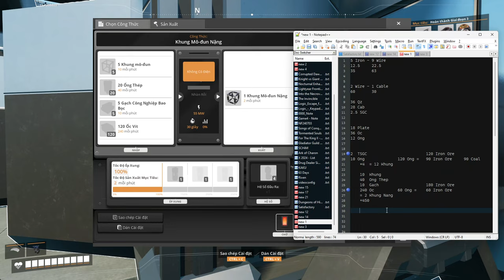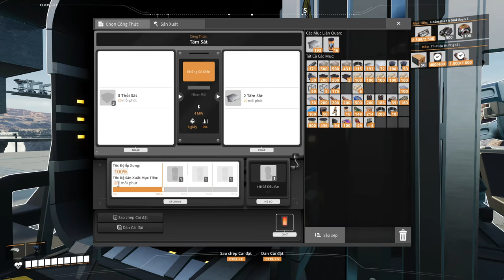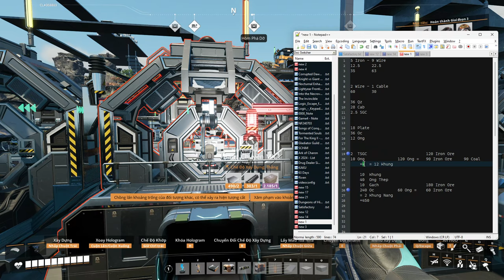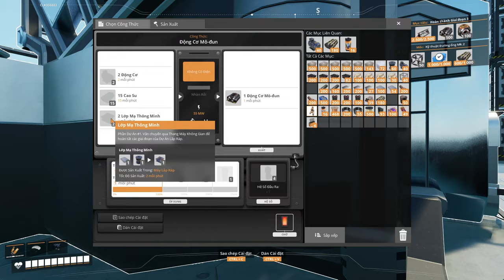Game đã có Tiếng Việt - Thêm xe lửa thứ 2 luân chuyển hàng hoá tầm gần - Satisfactory #9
Phiên bản ngày 25/9 v1.0.0.3 đã cập nhật tiếng Việt chính chủ trong trò chơi.
Nay xây thêm tuyến xe lửa phụ bên dưới để luân chuyển hàng hoá cục bộ giữa 4 kho bãi.

00:00 - Tiếng Việt trong game
44:47 - Tuyến xe lửa thứ 2
1:31:41 - Khai thác mỏ sắt
2:35:47 - Chế tạo Khung gia cố
3:41:11 - Mở nốt nhánh MAM